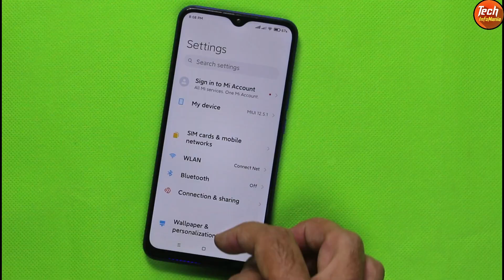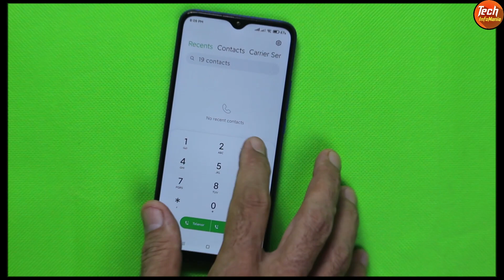Miui 12.5.1 Released For Redmi 9 And Redmi 9 Prime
Finally Redmi 9 and Redmi 9 Prime getting Miui 12.5 Updates.
I have updated my Redmi 9 and soon will upload tutorial video about how to flash Miui 12.5 on Redmi 9 and Redmi 9 Prime.

Stay Blessed